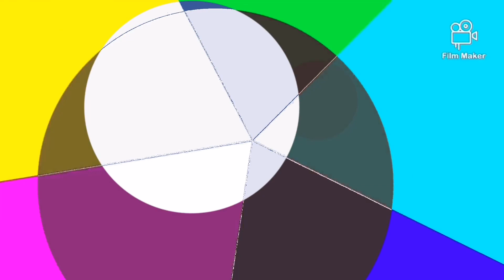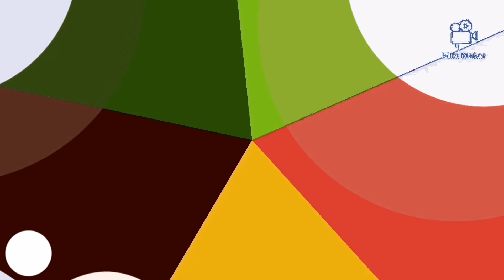22 December 2019